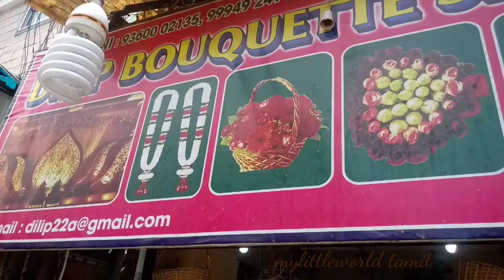Affordable Bridal Flower Petals Veni in Coimbatore |Flower Decoration |Wedding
Shop Details
Dilip Bouquet Shop & Decorations
Wholesale dealers in all kinds of flowers
54,Devangapet No.2.(opp to flower market)
Coimbatore-641001
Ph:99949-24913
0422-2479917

Hello friends..
In this video i have shown where to buy real bridal flower venni in coimbatore..In this shop they make coloured flowers for party dresses sarees with matching flowers...with reasonable price.

fresh flower veni making. how to make bridal flower veni in 5 minutes. bridal jadai veni stringing method.

Flower Arrangements,Cut Flowers ,Floral Accessories,birthday decoration,marriage Decoration,Car decoration,petals maalai,petals veni in coimbatore